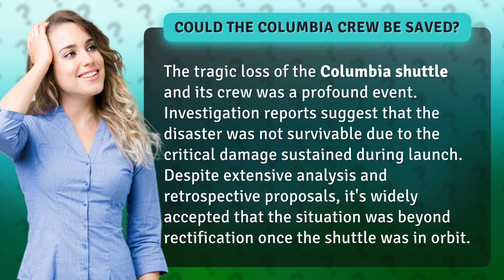Could the Columbia crew be saved?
Could the Columbia crew be saved? • Columbia: Could They Be Saved? • Delve into the tragic loss of the Columbia shuttle and its crew, as investigation reports reveal the critical damage sustained during launch. Despite extensive analysis and retrospective proposals, find out why the situation was deemed beyond rectification once the shuttle was in orbit.